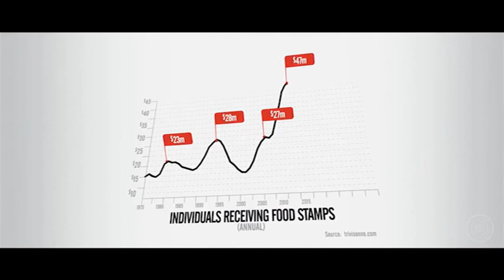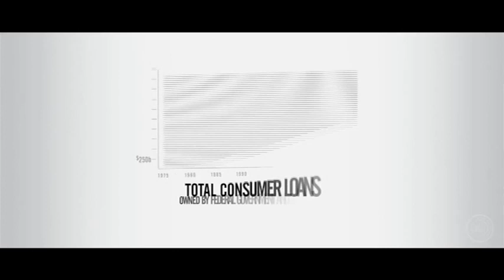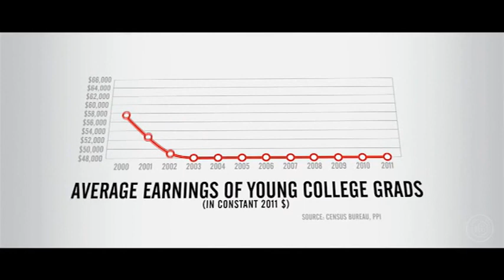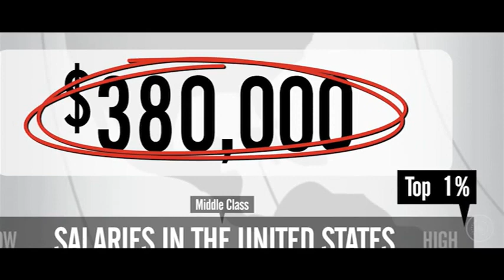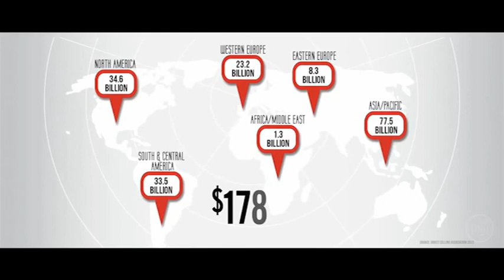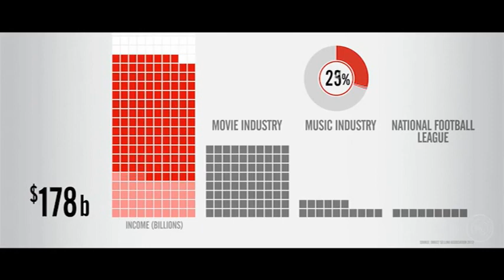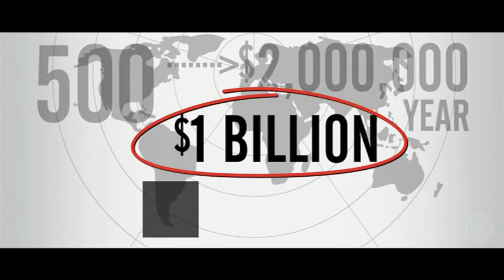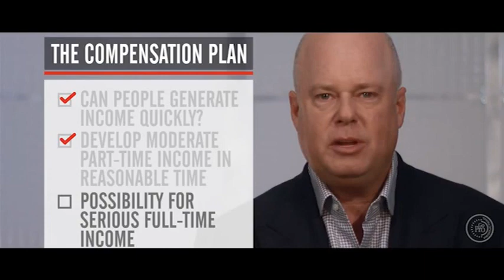Rise of Entrepreneur full movie in Hindi wellness revolution